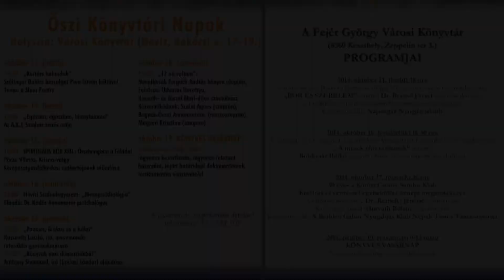Programajánló, október 10-16.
Programajánló: Gyenesdiás, Hévíz, Keszthely
2014. október 10-16.